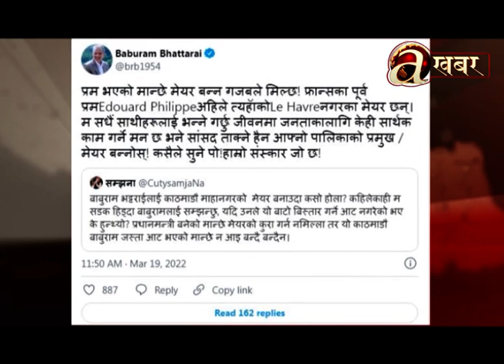स्थानीय निर्वाचनः पालिका प्रमुख आंकाक्षीहरुको बढ्दो मोह !